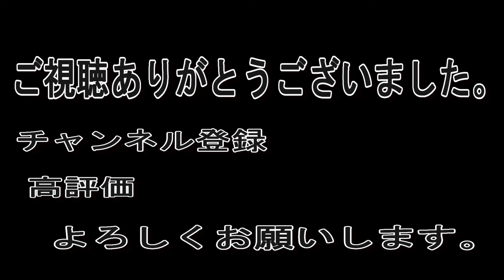ふくいポップカルチャーイベント実行委員会のお知らせ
今回から、報告をトークでお知らせ。

今回は、代表のたかみからのお知らせです。

ドキドキしましたが、どうにかトークできました。

今回は、第３回福井ホビーフェスティバルからのお知らせです。

よかったら聞いて下さい。

撮影場所　編集
BARしゅみじん